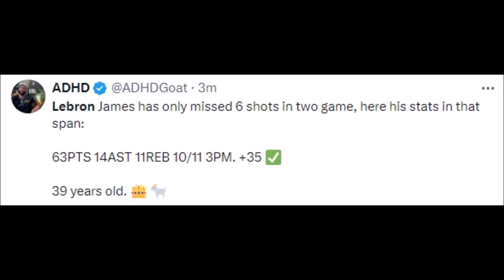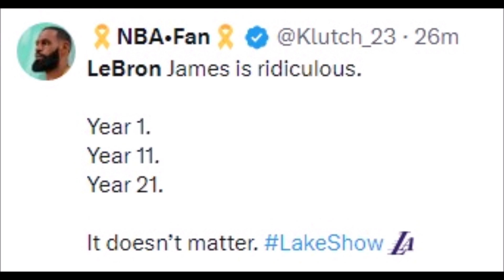NBA REACT TO LEBRON JAMES VS TORONTO RAPTORS | LEBRON REACTIONS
Basketball History